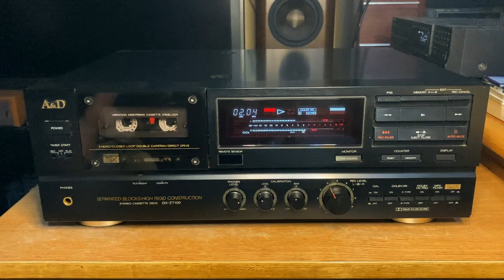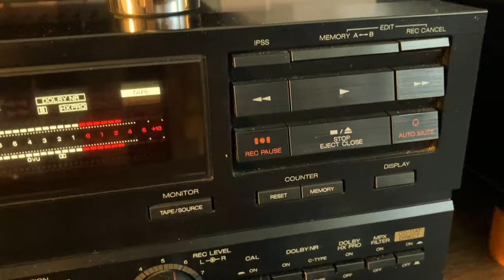カセットテープ ハイポジ3種類を録音してみた。/そしてジャズを聴いてみる。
カセットテープ、ハイポジ3種類を録音テストしてみました。
最後に、ウッドコーンと真空管アンプでの空気録音あります。
カセットデッキ/A&D GX-Z7100
カセットテープ/TDK SA/AXIA J'z2/maxell XLⅡ
「 音源 : MusMus 」

チャプターを使うと比較に便利です。
Time stamp
00:00 start
0:10 カセットデッキの紹介
0:35 TDK SA
0:49 TDK SAキャリブレーション
1:16 TDK SAの録音
2:53 AXIA J'z2
3:04 AXIA J'z2キャリブレーション
3:26 AXIA J'z2の録音
4:59 maxell XLⅡ
5:14 maxell XLⅡキャリブレーション
5:26 maxell XLⅡの録音
7:03 カセットデッキの再生